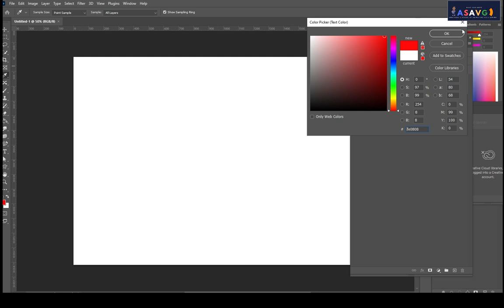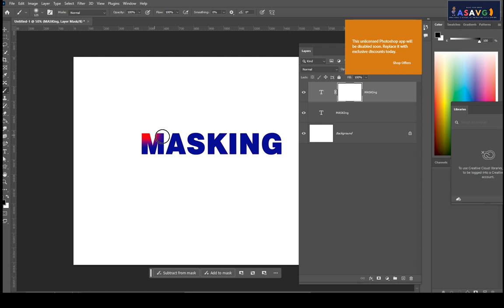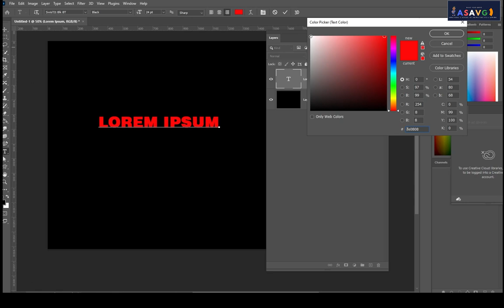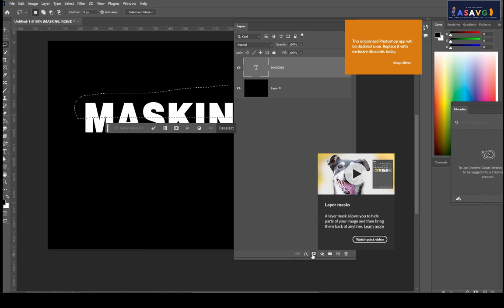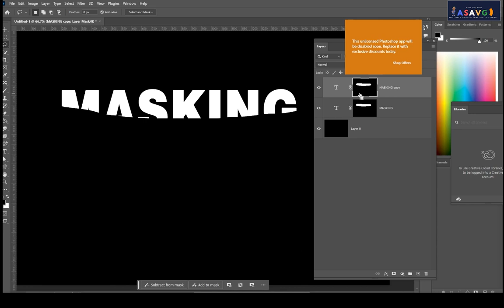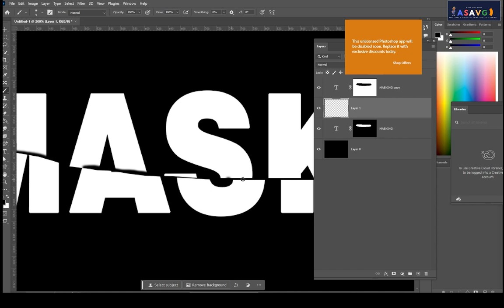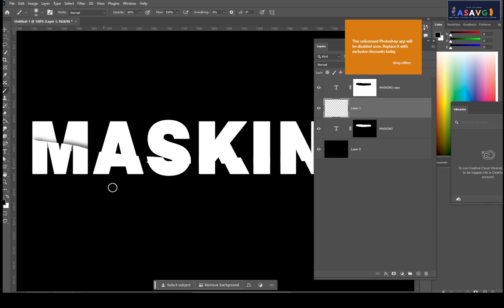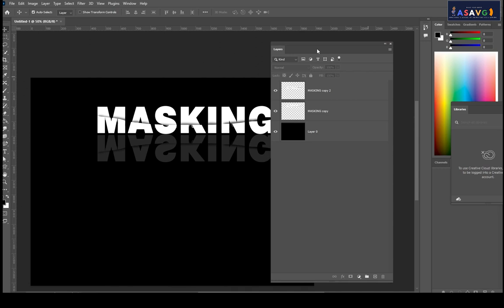Photoshop BEST TUTORIAL EVER!!